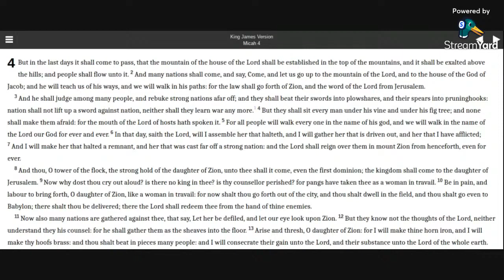Micah 4 KJV (audio with text)